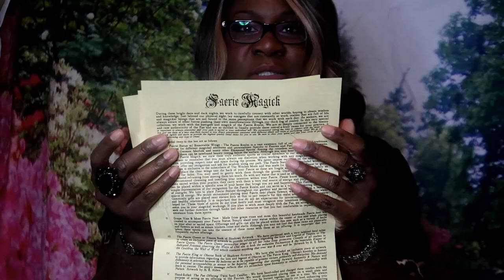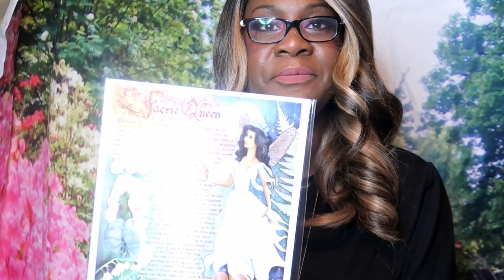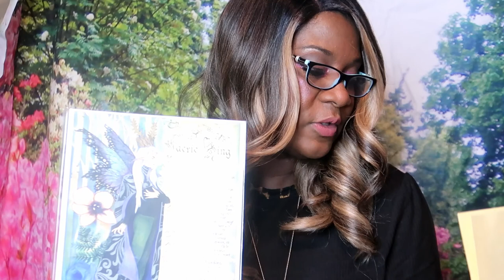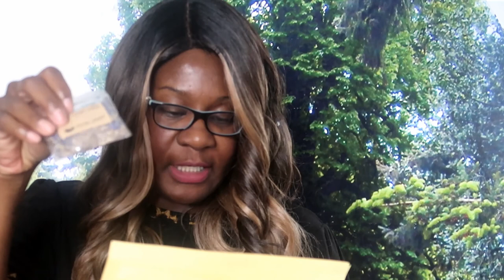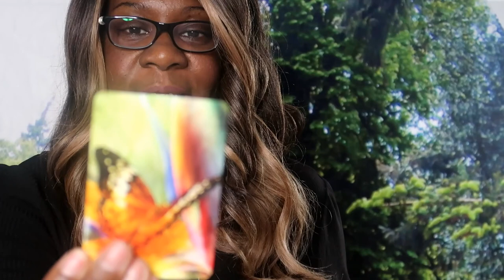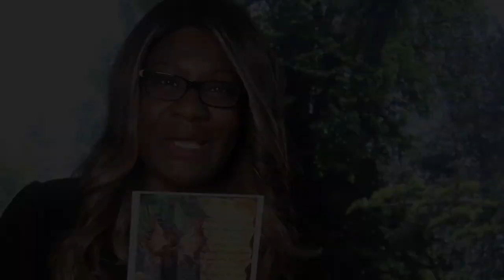THE WITCHES MOON/ FAERY MAGIC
Hey my pretties this video is the AUGUST WITCHES MOON monthly
subscription box.